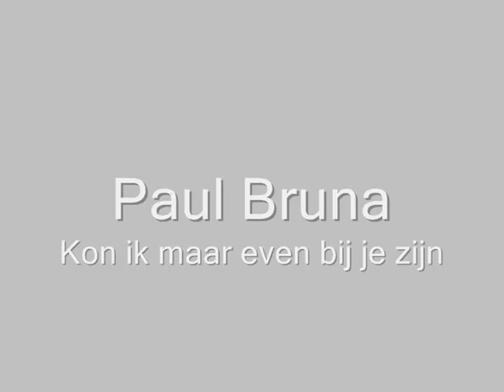Paul Bruna (Live!) - Kon ik maar even bij je zijn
- Paul Bruna live! tijdens optreden 17 mei 2009.